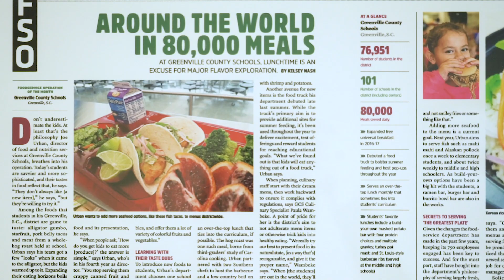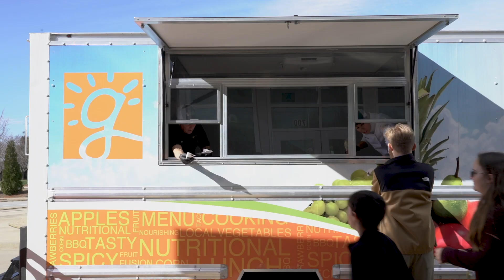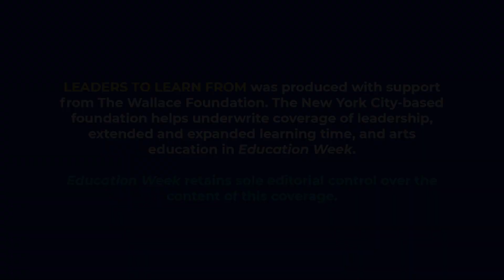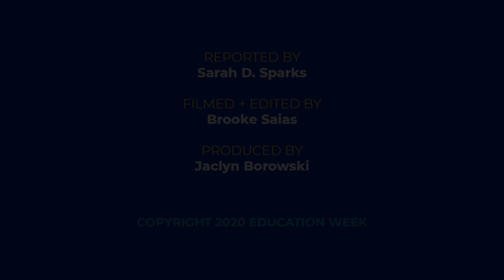Creating a Menu of Healthy School Meals, While Seeking Student Input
Joe Urban, the director of food and nutrition services in Greenville County Schools in South Carolina, is proving that school districts can offer students healthy meal options, while saving money. Since taking over the program, Urban has ensured that cafeteria workers can cook meals from scratch. Student input is solicited on new menu items. Soups and salad bars are available daily,  and mouthwatering fare like barbecue ribs and fresh-caught salmon, and even sushi, make regular appearances on the menu.